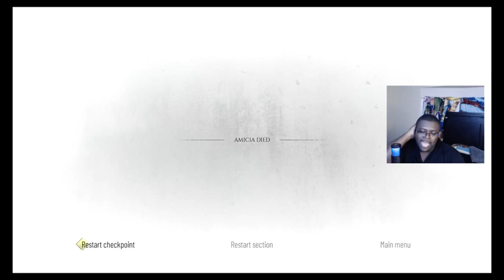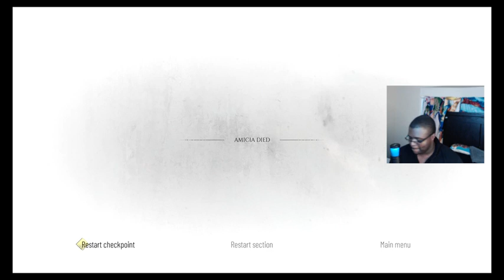We Can Control Them Now!!! - A Plague Tale Requiem Gameplay Part 6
In this gameplay we still get chased by the soldiers that want to take out Amicia. While Amicia passed out, Hugo discovers he can control the rats. Hope you all enjoy the video.